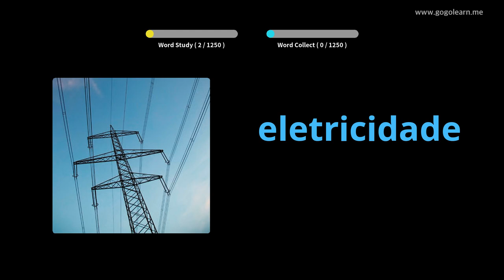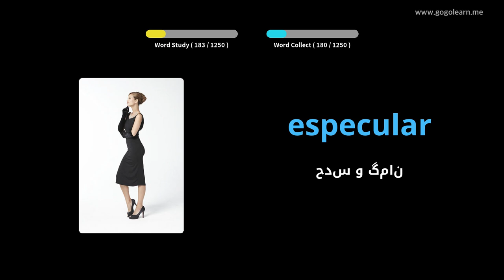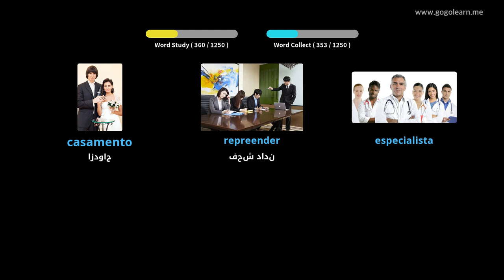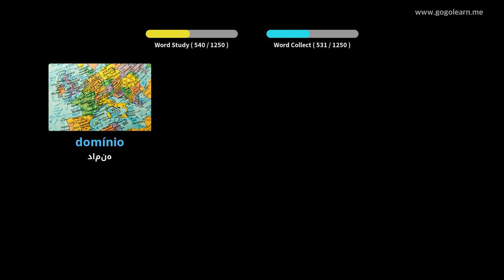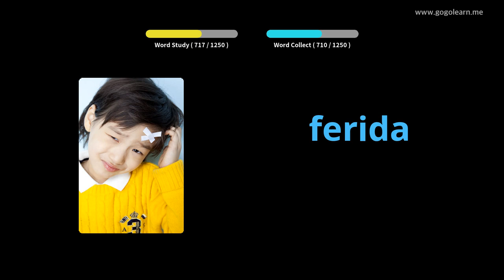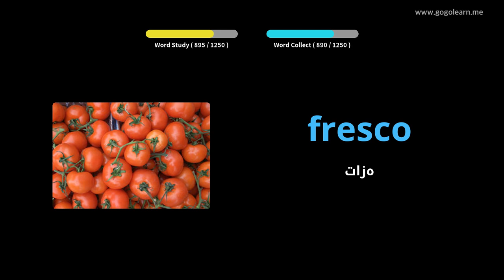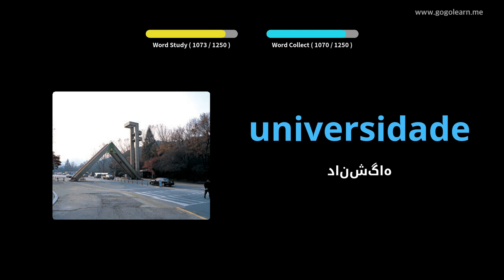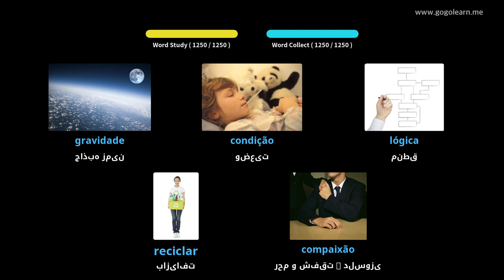دانشجوی واژگان پرتغالی | Golearn